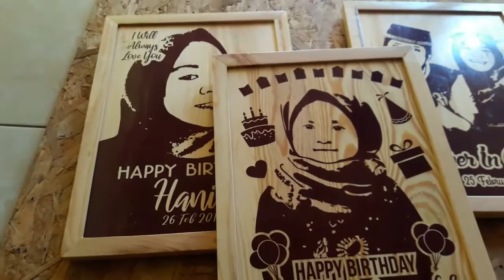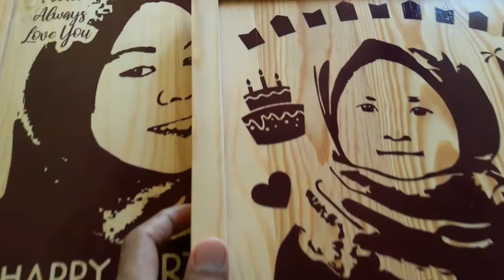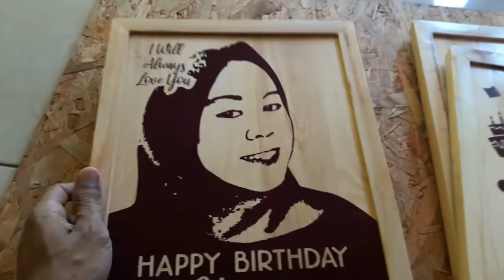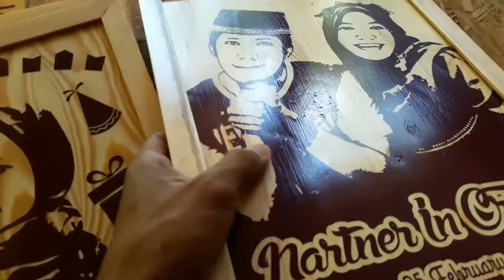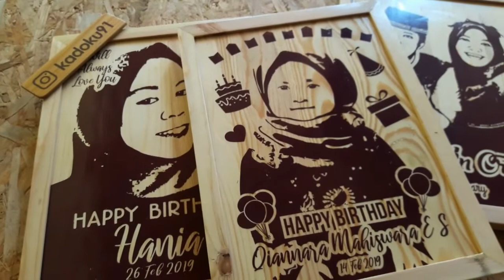Kado Ulang Tahun Unik Pigura Foto Siluet Hiasan Dinding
Halo teme2... cari kado buat kado ulang tahun, kado pernikahan, kado wisuda, kado untuk keluarga dll..
Kami dari kadoku menyediakan berbagai macam pilihan kado berupa foto siluet hiasan dinding kayu, foto siluet jam dinding kayu dengan berbagai macam pilihan ukuran. Tentunya semua bjsa custom desain sesuai selera ya..
Follow juga instagram kami @kadoku91 & @customgift.ku
Buat moment spesial orang2 tersayangmu lebih bahagia